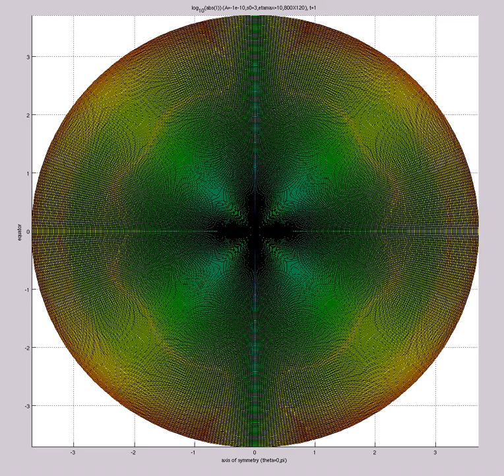log10(abs(I)) (A=-1e-10,s0=3,etamax=10,800X120) FOUR QUADRANTS